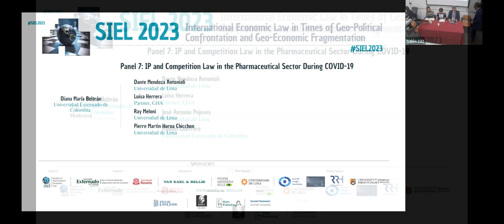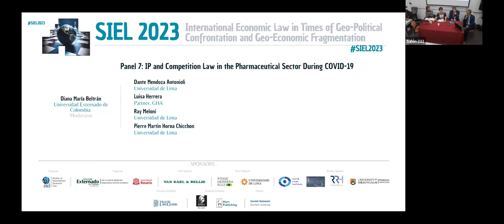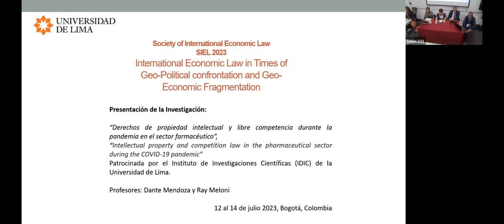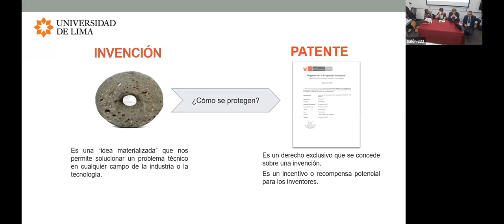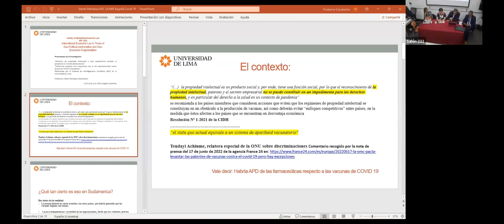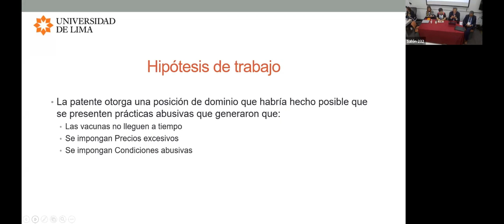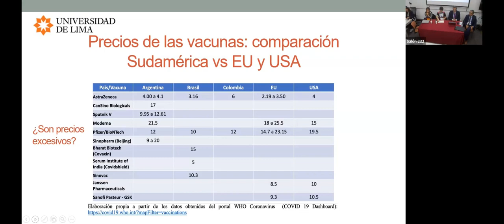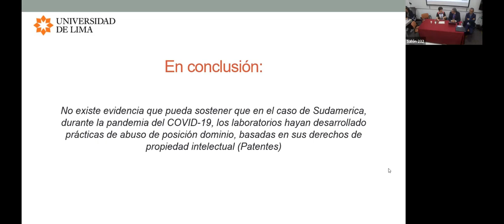SIEL 2023 Panel 7: IP and Competition Law in the Pharmaceutical Sector During COVID-19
Moderator:
Diana Beltrán, Universidad Externado de Colombia

Panelists:
Dante Mendoza Antonioli, Universidad de Lima
Luisa Herrera, Queen Mary University
José Antonio Pejoves, Universidad de Lima
Manuel Guerrero, Universidad Externado de Colombia